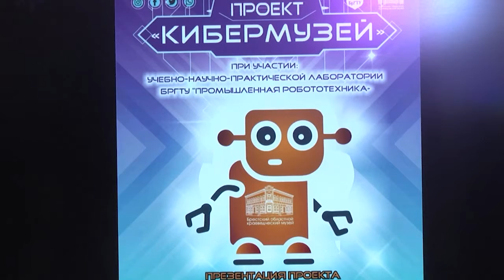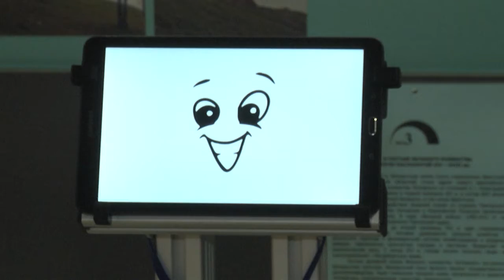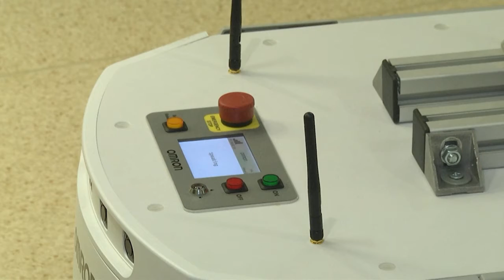2022-03-01 г. Брест. Заключение договора о сотрудничестве. Новости на Буг-ТВ.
Заключение договора о сотрудничестве между Брестским краеведческим музеем и БрГТУ.
Брестский краеведческий музей подписал договор с Брестским государственным техническим университетом в сфере продвинутого сотрудничества. Робот-гид «Мироша» презентован ещё 28 января, но теперь он на официальной основе может проводить экскурсии по залам музея. Над проектом трудились первокурсники факультета электронно-информационных систем БрГТУ. Им удалось написать программу, с помощью которой робот уверенно рассказывает о событиях прошлого. Какими функциями обладает электронный экскурсовод «Мироша», и чем может удивить - смотрите далее в сюжете.